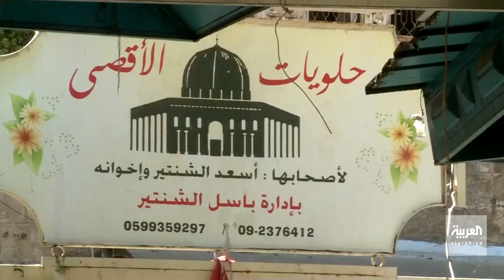مهن ومواسم | الكنافة النابلسية أكلة محببة عربياً. قصة يرويها أصحاب الخبرة من نابلس